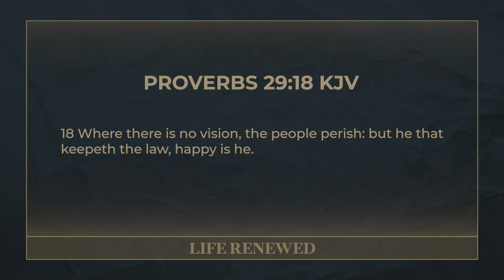When Bad Things Happen - Part 2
From the Archive of Life Renewed Ministries, Dr. Gary French preaches from the pulpit in Buckner, Kentucky.

Your support helps us spread the gospel all over the world.

Check out Dr. Gary French's Christian Conservative News Show: Firebase!